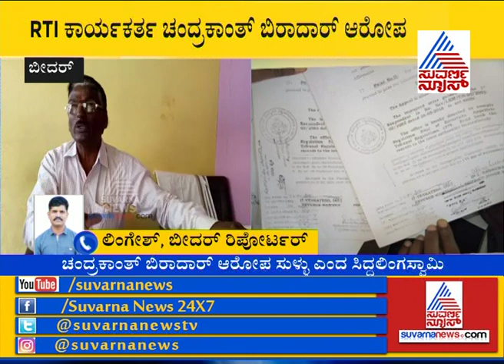Humnabad's Basava Theertha Mutt Is In Land Dispute | Allegedly Acquires 12 Acres Of Land